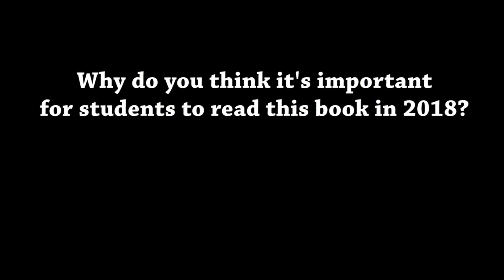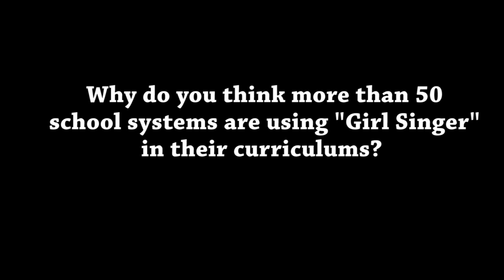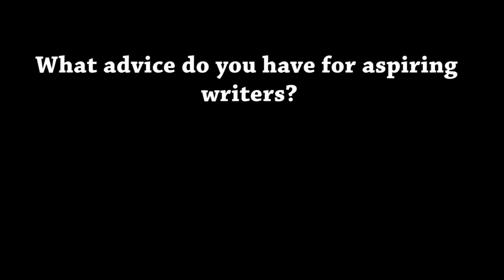Q&A with Cape author and teacher Mick Carlon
Mick Carlon talked to Barnstable High School students about his novel "Girl Singer". Afterward, he gave a Q&A to the Cape Cod Times.